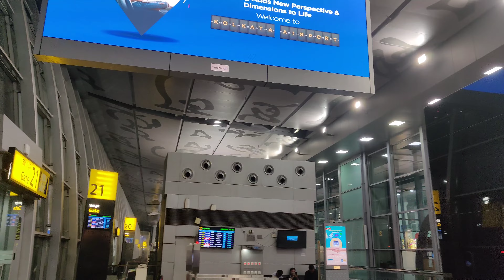LOST IN LADAKH || EPISODE 1 || KOLKATA TO LEH || PAYEL DAS || INCREDIBLE INDIA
Hello Everyone